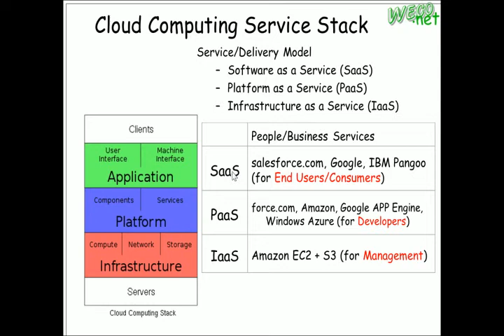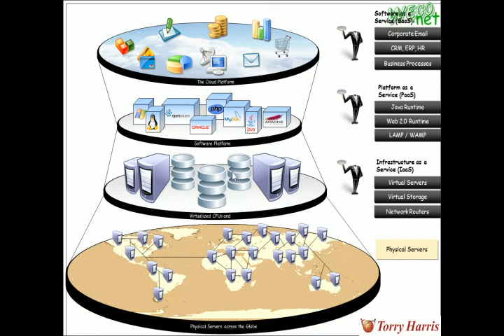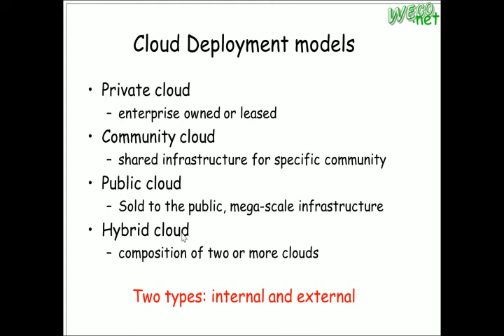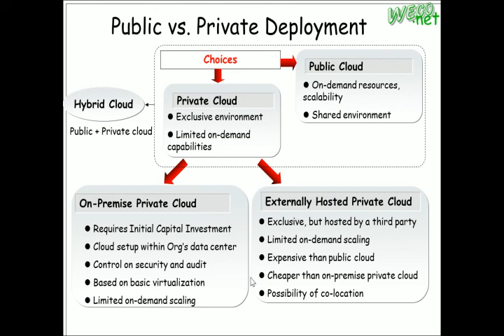2010.11.30 Web Fundamentals@FJU CSIE - 03：CloudComputing & Web2.0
輔大資工 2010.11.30 Web基本原理與技術
授課教授: 梅興
上課內容: Cloud Computing & Web2.0